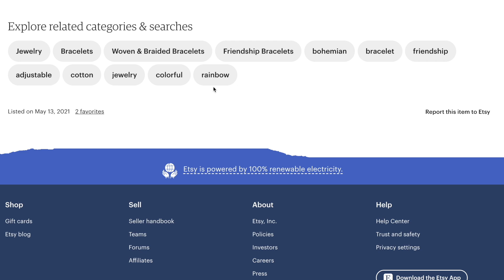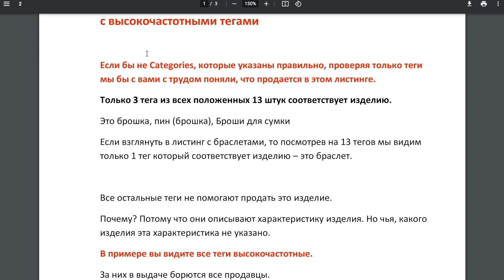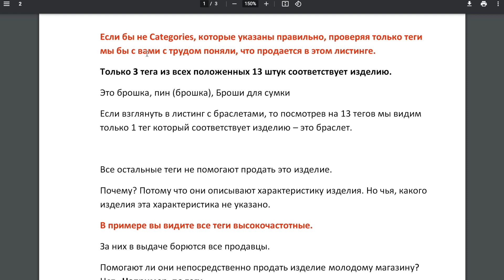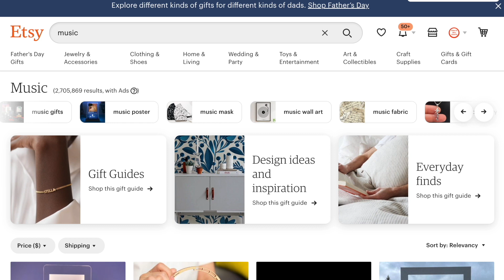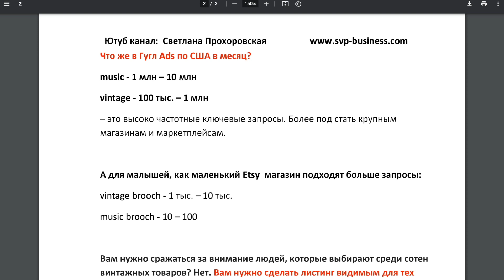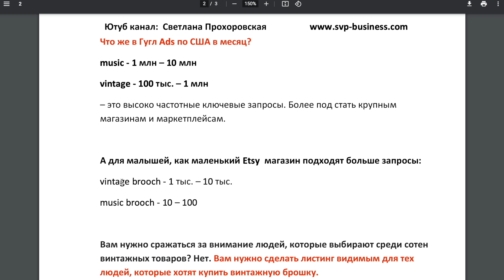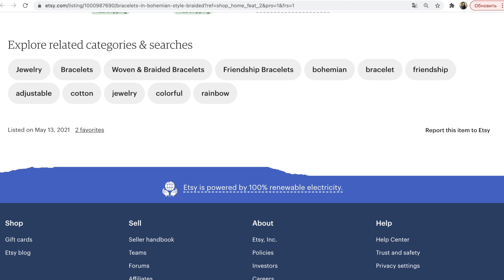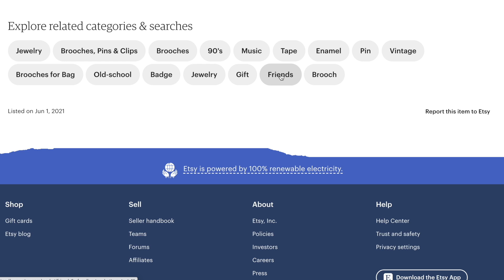Etsy теги. Почему это ошибка высокочастотные, общие ключевые слова для молодого Etsy магазина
Друзья, обратите внимание на один из видов ошибок по тегам на Etsy  для молодого Этси магазина: работа только с высокочастотными тегами

Если бы не Сategories, которые указаны правильно, проверяя только теги мы бы с вами с трудом поняли, что продается в этом листинге.

Только 3 тега из всех положенных 13 штук соответствует изделию.
Это брошка, пин (брошка), Броши для сумки

Если взглянуть в листинг с браслетами, то посмотрев на 13 тегов мы видим только 1 тег который соответствует изделию – это браслет.

Все остальные теги не помогают продать это изделие.
Почему? Потому что они описывают характеристику изделия. Но чья, какого изделия эта характеристика не указано.

В примере вы видите все теги высокочастотные.

За них в выдаче борются все продавцы.
Помогают ли они непосредственно продать изделие молодому магазину? Нет.

Например, по тегу
Vintage - 18,157,981 results

Перейдя на этот тег как на раздел, мы видим подсказки с этим высокочастотных тегом.
Vintage +название изделия
И нужно выбрать то ключевой запрос, тот тег, который максимально подходит вашему изделию.

Что же в Гугл Ads по США в месяц?
vintage - 100 тыс. – 1 млн
– это высоко частотные ключевые запросы. Более под стать крупным магазинам и маркетплейсам.

А для малышей, как маленький Etsy  магазин подходят больше запросы:
vintage brooch - 1 тыс. – 10 тыс.
music brooch - 10 – 100

Вам нужно сражаться за внимание людей, которые выбирают среди сотен винтажных товаров? Нет. Вам нужно сделать листинг видимым для тех людей, которые хотят купить винтажную брошку.

Когда у вас новый, или молодой магазин с небольшим количеством продаж, старайтесь подбирать не все высоко частные теги,  а больше средне и низко частотные. Вы можете оставить 1-2 высокочастотных тега. Но обязательно за ними подберите и среднечастотные теги, и низко частотные.

Больше информации про подбор тегов прочитайте в моей книге Etsy SEO.
К ней идет чеклист, какие себе вопросы задавать, чтобы подобрать теги к своему изделию.

Удачи вам на Этси!

С уважением,
Прохоровская Светлана